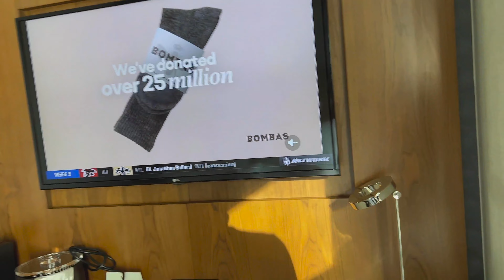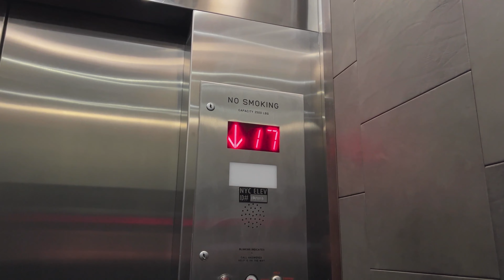Hotel -- Day Two in NYC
After my second day in the hotel